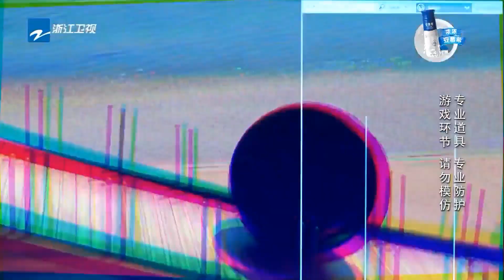【花絮】鹿晗郑恺李晨超逆天挑战极限距离 拼命奔跑刷出新纪录《奔跑吧》Keep Running EP.9 20170609 [ 浙江卫视官方HD ]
本季固定嘉宾为：邓超、Angelababy杨颖（第8期回归）、李晨、陈赫、郑恺、王祖蓝、鹿晗、迪丽热巴